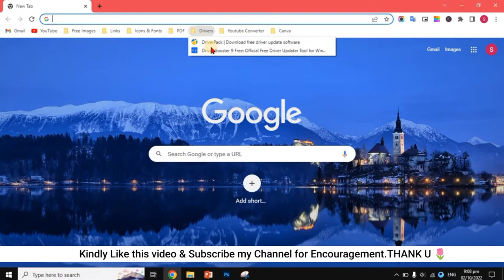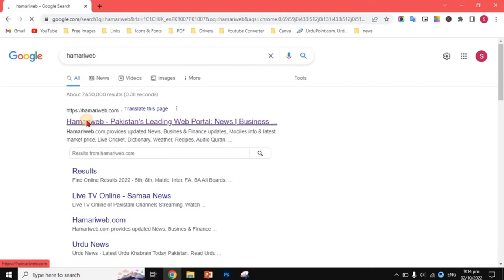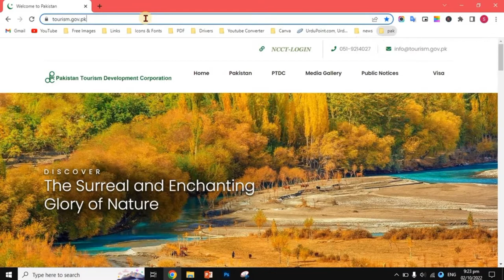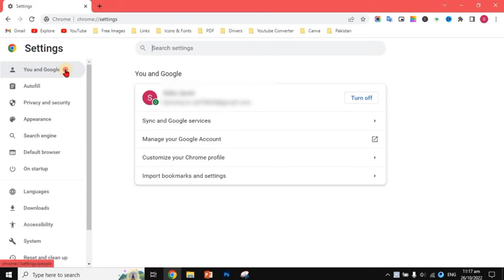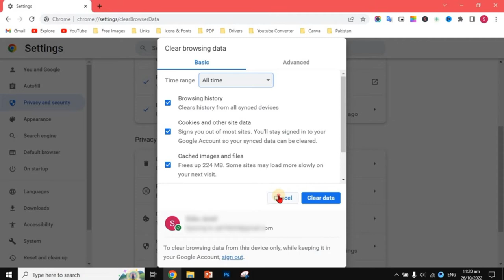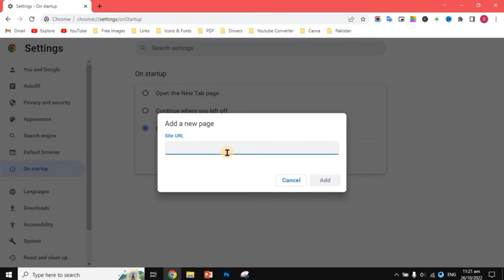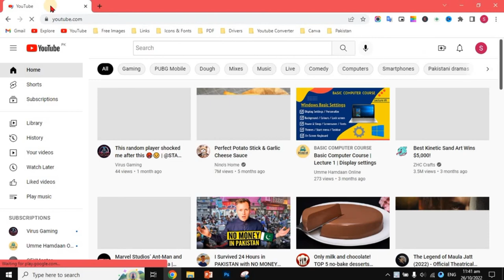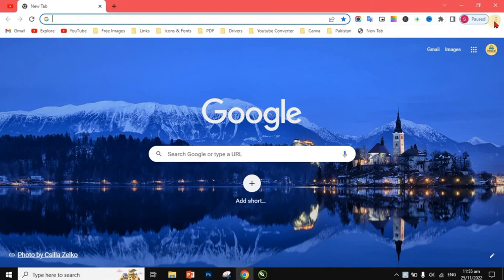Basic Computer Course | Lecture 7 (part 2)| How to bookmark your favourite websites in chrome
In this video, I'm continuing my Basic Computer Course lecture 7 (part 2) which is about customization of chrome browser's settings. How to bookmark websites? How to pin tabs? How to make group of multiple tabs? How to recover or how to get back closed tab and use of incognito window, all these things are also discussed in this video.

✅ If you're looking to learn more about the basics of using a computer, then this is the Playlist for you! 👇